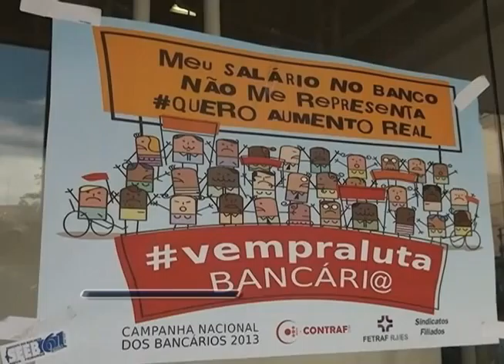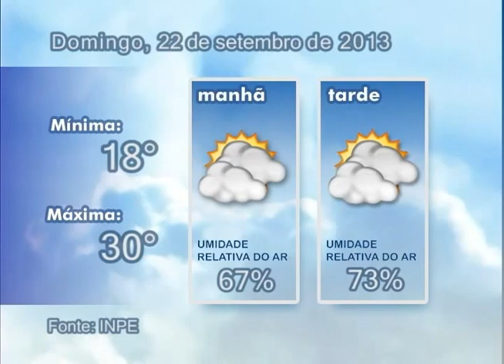Bancários seguem em greve na cidade, 20 09 2013